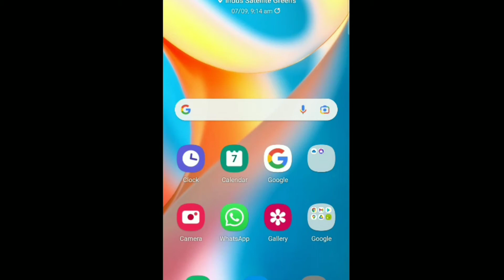Wah Bete Mauj Kardi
Indian, india, shorts, status, whatsapp status,

like, new video, viral

shorts 2021, status 2021, shorts 2020, status 2020

viral status, viral shorts, viral video

thar shorts, thar status

Mahindra status, Mahindra Shorts

car status, car shorts